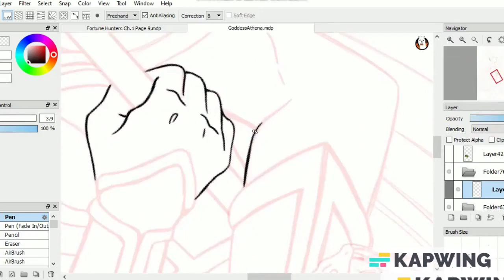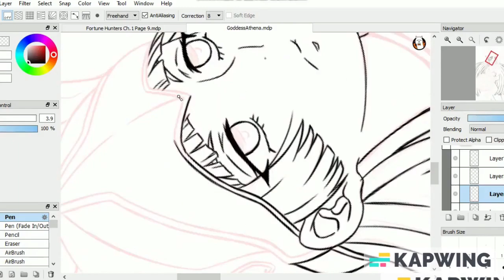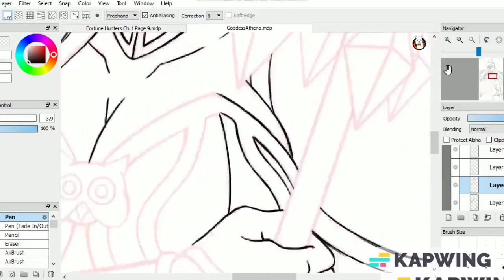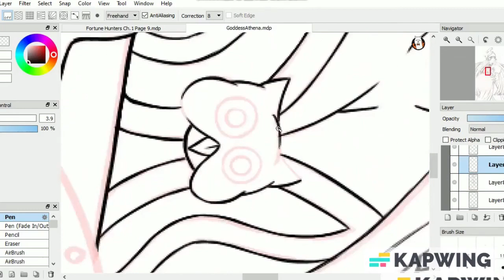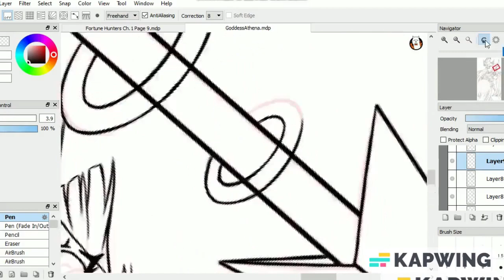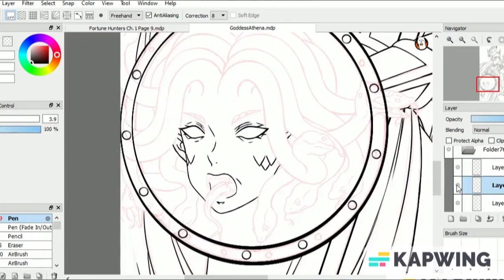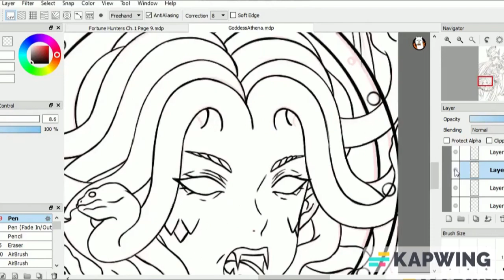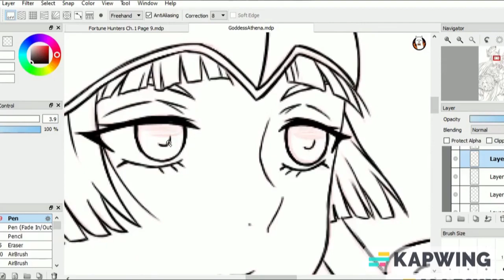[SpeedPaint] Goddess Athena Line Art (Original Design)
Your support helps me to improve my art skills, thank you. 😊

Original by Moonlight 7 EarlTea.

I used Bandicam to record my second screen when I was drawing.

Music in this video ⬇

0:00 [ Hopeful Freedom ]

2:55 [ Lifelong ]

6:26 [ Into It ]

7:29 [ Before I Go ]